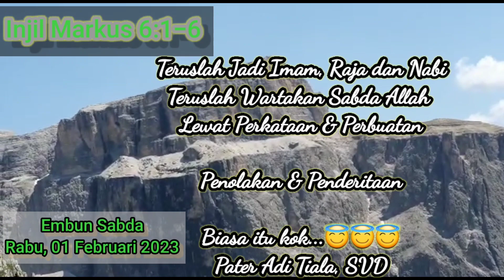Trslah Wrtkan Sbd Allah dg Prktaan & Prbuatan. Pnolakan & Pnderitaan Hal Biasa||Embun Sbd 01.02.2023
Bacaan Injil Markus 6:1-6

"Seorang nabi dihormati di mana-mana, kecuali di tempat asalnya sendiri."

Pada suatu ketika, Yesus tiba kembali di tempat asal-Nya, sedang murid-murid-Nya mengikuti Dia. Pada hari Sabat Yesus mengajar di rumah ibadat, dan jemaat yang besar takjub ketika mendengar Dia. Mereka berkata, "Dari mana diperoleh-Nya semuanya itu? Hikmat apa pulakah yang diberikan kepada-Nya?
Dan mukjizat-mukjizat yang demikian, bagaimanakah dapat diadakan oleh tangan-Nya? Bukankah Ia ini tukang kayu, anak Maria? Bukankah Ia saudara Yakobus, Yoses, Yudas dan Simon?
Dan bukankah saudara-saudara-Nya yang perempuan ada bersama kita?" Lalu mereka kecewa dan menolak Dia. Maka Yesus berkata kepada mereka, "Seorang nabi dihormati di mana-mana kecuali di tempat asalnya sendiri, di antara kaum keluarganya dan di rumahnya."

Maka Yesus tidak mengadakan satu mukjizat pun di sana, kecuali menyembuhkan beberapa orang sakit dengan meletakkan tangan-Nya atas mereka Ia merasa heran atas ketidakpercayaan mereka. Lalu Yesus berjalan keliling dari desa ke desa sambil mengajar.

Terpujilah Kristus.